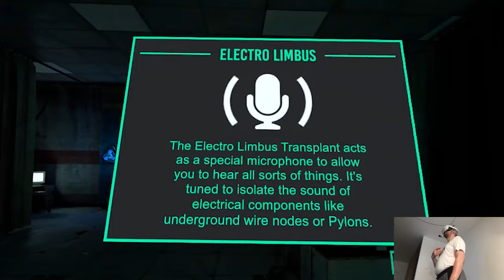OVERVIEW - Hello Cruel World | Part X Gameplay | Meta Quest 3 VR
Hi

And we're good, now my plan is to go and record some more stuff in the studio, I already got info that I'm starting my "new" work on Monday though with different hours so I need to create a fresh life schedule and I'll let y'all know about the changes soon, they also coincide with the App Lab situation, that way I'm gonna pack every news into one update video before heading out for the proper vacation time.

0:00 - Intro
2:06 - Gameplay
17:47 - Thoughts

Short PC specs:

i9-9900KS
RTX 2080ti
32GB RAM 3200MHz
2TB SAMSUNG 970 EVO PLUS M.2